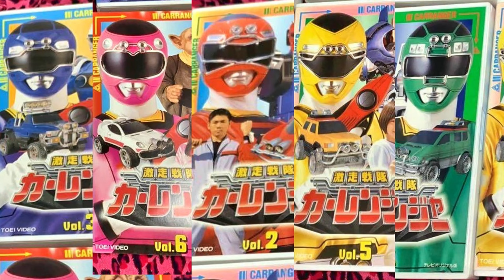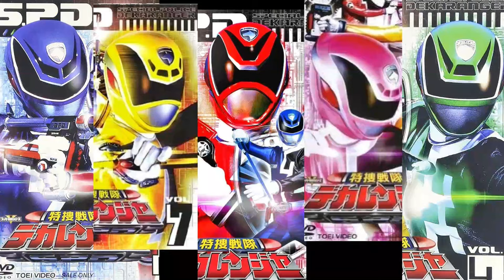歴代ヒーロー『スーパー戦隊シリーズ』 全46作品 メインキャスト [雑音あり] ゴレンジャー ジャッカー デンジマン サンバルカン ゴーグルファイブ ダイナマン ゼンカイジャー ドンブラザーズ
若手俳優の登竜門とも言われる

1　秘密戦隊ゴレンジャー

1975年4月から1977年3月　全84話

アカレンジャー役　誠直也
アオレンジャー役　宮内洋
キレンジャー役　畠山麦 （初代）
キレンジャー役　だるま二郎 （二代目）
モモレンジャー役　小牧りさ
ミドレンジャー役　伊藤幸雄

2　ジャッカー電撃隊

1977年4月から12月　全35話

 スペードエース - 丹波義隆
 ダイヤジャック - 伊東平山
 ハートクイン - ミッチー・ラブ
 クローバーキング - 風戸佑介
 ビッグ・ワン - 宮内洋

3　バトルフィーバーJ

1979年2月から1980年1月　全52話

バトルジャパン - 谷岡弘規
 バトルコサック - 伊藤武史
バトルコサック - 伴直弥（二代目）
 バトルフランス - 倉地雄平
 バトルケニア - 大葉健二
ミスアメリカ - D.マーチン
ミスアメリカ - 萩奈穂美（二代目）

4　電子戦隊デンジマン

1980年2月から1981年1月　全51話

デンジレッド - 結城真一
デンジブルー - 大葉健二
デンジイエロー - 津山栄一
デンジグリーン - 内田直哉
 デンジピンク - 小泉あきら

5　太陽戦隊サンバルカン

1981年2月から1982年1月　全50話

バルイーグル - 川崎龍介
バルイーグル - 五代高之（二代目）
バルシャーク - 杉欣也
バルパンサー - 小林朝夫

6　大戦隊ゴーグルファイブ

1982年2月から1983年1月　全50話

 ゴーグルレッド - 赤木良次
ゴーグルブラック - 春田純一
ゴーグルブルー - 石井茂樹
ゴーグルイエロー - 伍代参平
 ゴーグルピンク - 大川めぐみ

7　科学戦隊ダイナマン

1983年2月から1984年1月　全51話

 ダイナレッド - 沖田さとし
 ダイナブラック - 春田純一
ダイナブルー - 卯木浩二
ダイナイエロー - 時田優
ダイナピンク - 萩原佐代子

8　超電子バイオマン

1984年2月から1985年1月　全51話

レッドワン - 阪本良介
 グリーンツー - 太田直人
ブルースリー - 大須賀昭人
イエローフォー - 矢島由紀
イエローフォー - 田中澄子
ピンクファイブ - 牧野美千子

9　電撃戦隊チェンジマン

1985年2月から1986年2月　全55話

チェンジドラゴン - 浜田治希
チェンジグリフォン - 河合宏
チェンジペガサス - 和泉史郎
チェンジマーメイド - 西本ひろ子
チェンジフェニックス - 大石麻衣

10　超新星フラッシュマン

1986年3月から1987年2月　全50話

レッドフラッシュ - 垂水藤太
グリーンフラッシュ - 植村喜八郎
ブルーフラッシュ - 石渡康浩
イエローフラッシュ - 中村容子
ピンクフラッシュ - 吉田真弓

11　光戦隊マスクマン

1987年2月から1988年2月　全51話

レッドマスク - 海津亮介
ブラックマスク - 草刈滉一
ブルーマスク - 広田一成
イエローマスク - 永田由紀
 ピンクマスク - 前田賀奈子

12　超獣戦隊ライブマン

1988年2月から1989年2月　全49話

レッドファルコン - 嶋大輔
イエローライオン - 西村和彦
ブルードルフィン - 森恵
ブラックバイソン - 山口正朗
グリーンサイ - 河本忍

13　高速戦隊ターボレンジャー

1989年2月から1990年2月　全51話

レッドターボ：佐藤健太
ブラックターボ：我那覇文章
ブルーターボ：朝倉圭矢
イエローターボ：片桐順一郎
ピンクターボ：木之原賀子

14　地球戦隊ファイブマン

1990年3月から1991年2月　全48話

ファイブレッド：藤敏也
ファイブブルー：信達谷圭
ファイブブラック：小林良平
ファイブピンク：宮田かずこ
ファイブイエロー：早瀬恵子

15 鳥人戦隊ジェットマン

1991年2月から1992年2月　全51話

レッドホーク - 田中弘太郎
ホワイトスワン - 岸田里佳
イエローオウル - 成瀬富久
ブルースワロー - 内田さゆり
ブラックコンドル - 若松俊秀

16　恐竜戦隊ジュウレンジャー

1992年2月から1993年2月　全50話

ティラノレンジャー - 望月祐多
マンモスレンジャー - 高安青寿
トリケラレンジャー - 藤原秀樹
タイガーレンジャー - 橋本巧
プテラレンジャー - 千葉麗子
ドラゴンレンジャー - 和泉史郎

17　五星戦隊ダイレンジャー

1993年2月から1994年2月　全50話

リュウレンジャー：和田圭市
シシレンジャー：能見達也
テンマレンジャー：羽村英
キリンレンジャー：土屋圭輔
ホウオウレンジャー：高橋夏樹
キバレンジャー：酒井寿

18　忍者戦隊カクレンジャー

1994年2月から1995年2月　全53話

 ニンジャレッド：小川輝晃
ニンジャホワイト：広瀬仁美
ニンジャブルー：土田大
ニンジャイエロー：河合秀
ニンジャブラック ：ケイン・コスギ

19　超力戦隊オーレンジャー

1995年3月から1996年2月　全48話

オーレッド：宍戸勝
オーグリーン：正岡邦夫
オーブルー：合田雅吏
オーイエロー：麻生あゆみ
オーピンク：さとう珠緒
キングレンジャー：山口将司

20　激走戦隊カーレンジャー

1996年3月から1997年2月　全48話

レッドレーサー：岸祐二
ブルーレーサー：増島愛浩
グリーンレーサー：福田佳弘
イエローレーサー：本橋由香
ピンクレーサー：来栖あつこ

21　電磁戦隊メガレンジャー

1997年2月から1998年2月　全51話

メガレッド - 大柴邦彦
メガブラック - 江原淳史
メガブルー - 松風雅也
メガイエロー - 田中恵理
メガピンク - 東山麻美
メガシルバー - 金井茂

22　星獣戦隊ギンガマン

1998年2月から1999年2月　全50話

ギンガレッド - 前原一輝
ギンガグリーン - 末吉宏司
ギンガブルー - 照英
ギンガイエロー - 高橋伸顕
ギンガピンク - 宮澤寿梨

23　救急戦隊ゴーゴーファイブ

1999年2月から2000年2月　全50話

ゴーレッド - 西岡竜一朗
ゴーブルー - 谷口賢志
ゴーグリーン - 原田篤
ゴーイエロー - 柴田賢志
ゴーピンク - 坂口望二香

24　未来戦隊タイムレンジャー

2000年2月から2001年2月　全51話

タイムレッド、リュウヤ - 永井大（二役）
タイムピンク - 勝村美香
タイムブルー - 城戸裕次
タイムイエロー- 小泉朋英
タイムグリーン - 倉貫匡弘
タイムファイヤー - 笠原紳司

25　百獣戦隊ガオレンジャー

2001年2月から2002年2月　全51話

ガオレッド - 金子昇
ガオイエロー - 堀江慶
ガオブルー - 柴木丈瑠
ガオブラック - 酒井一圭
ガオホワイト - 竹内実生
ガオシルバー - 玉山鉄二

26　忍風戦隊ハリケンジャー

2002年2月から2003年2月　全51話

ハリケンレッド - 塩谷瞬
ハリケンブルー - 長澤奈央
ハリケンイエロー - 山本康平
カブトライジャー - 白川裕二郎
クワガライジャー - 姜暢雄

27　爆竜戦隊アバレンジャー

2003年2月から2004年2月　全50話

アバレッド - 西興一朗
アバレブルー - 冨田翔
アバレイエロー - いとうあいこ
アバレブラック - 阿部薫
アバレキラー - 田中幸太朗

28　特捜戦隊デカレンジャー

2004年2月から2005年2月　全50話

デカレッド - 載寧龍二
デカブルー - 林剛史
デカグリーン - 伊藤陽佑
デカイエロー - 木下あゆ美
デカピンク - 菊地美香
デカブレイク - 吉田友一

29　魔法戦隊マジレンジャー

2005年2月から2006年2月　全49話

マジレッド - 橋本淳
マジイエロー - 松本寛也
マジブルー - 甲斐麻美
マジピンク - 別府あゆみ
マジグリーン - 伊藤友樹
マジマザー - 渡辺梓
マジシャイン - 市川洋介

30　轟轟戦隊ボウケンジャー

2006年2月から2007年2月　全49話

ボウケンレッド - 高橋光臣
ボウケンブラック - 齋藤ヤスカ
ボウケンブルー - 三上真史
ボウケンイエロー - 中村知世
ボウケンピンク - 末永遥
ボウケンシルバー - 出合正幸

31　獣拳戦隊ゲキレンジャー

2007年2月から2008年2月　全49話

ゲキレッド - 鈴木裕樹
ゲキイエロー - 福井未菜
ゲキブルー - 高木万平
ゲキバイオレット - 三浦力
ゲキチョッパー - 聡太郎

32　炎神戦隊ゴーオンジャー

2008年2月から2009年2月　全50話

ゴーオンレッド - 古原靖久
ゴーオンブルー - 片岡信和
ゴーオンイエロー - 逢沢りな
ゴーオングリーン - 碓井将大
ゴーオンブラック - 海老澤健次
ゴーオンゴールド - 徳山秀典
ゴーオンシルバー - 杉本有美

33　侍戦隊シンケンジャー

2009年2月から2010年2月　全49話

志葉丈瑠 / シンケンレッド - 松坂桃李
池波流ノ介 / シンケンブルー - 相葉弘樹
白石茉子 / シンケンピンク - 高梨臨
谷千明 / シンケングリーン- 鈴木勝吾
花織ことは / シンケンイエロー - 森田涼花
梅盛源太 / シンケンゴールド - 相馬圭祐
志葉薫 / シンケンレッド - 夏居瑠奈

34　天装戦隊ゴセイジャー

2010年2月から2011年2月　全50話

アラタ / ゴセイレッド - 千葉雄大
エリ / ゴセイピンク - さとう里香
アグリ / ゴセイブラック - 浜尾京介
モネ / ゴセイイエロー - にわみきほ
ハイド / ゴセイブルー - 小野健斗

35　海賊戦隊ゴーカイジャー

2011年2月から2012年2月　全51話

ゴーカイレッド - 小澤亮太
ゴーカイブルー - 山田裕貴
ゴーカイイエロー - 市道真央
ゴーカイグリーン - 清水一希
ゴーカイピンク - 小池唯
ゴーカイシルバー - 池田純矢

36　特命戦隊ゴーバスターズ

2012年2月から2013年2月　全50話

レッドバスター - 鈴木勝大
ブルーバスター - 馬場良馬
イエローバスター - 小宮有紗
ビートバスター - 松本寛也
スタッグバスター - 中村悠一

37　獣電戦隊キョウリュウジャー

2013年2月から2014年2月　全48話

38　烈車戦隊トッキュウジャー

2014年2月から2015年2月 全47話

39　手裏剣戦隊ニンニンジャー

2015年2月から2016年2月　全47話

40　動物戦隊ジュウオウジャー

2016年2月から2017年2月　全48話

41　宇宙戦隊キュウレンジャー

2017年2月から2018年2月　全48話

42　快盗戦隊ルパンレンジャー
　　　　　　VS
　　警察戦隊パトレンジャー

2018年2月から2019年2月　全51話

43　騎士竜戦隊リュウソウジャー

2019年3月から2020年3月　全48話

44　魔進戦隊キラメイジャー

2020年3月から2021年2月　全45話

45　機界戦隊ゼンカイジャー

2021年3月から2022年2月　全49話

46　暴太郎戦隊ドンブラザーズ

2022年3月6日から

ドンモモタロウ - 樋口幸平
サルブラザー  - 別府由来
オニシスター - 志田こはく
イヌブラザー - 柊太朗
キジブラザー - 鈴木浩文
ドンドラゴクウ、ドントラボルト - 石川雷蔵